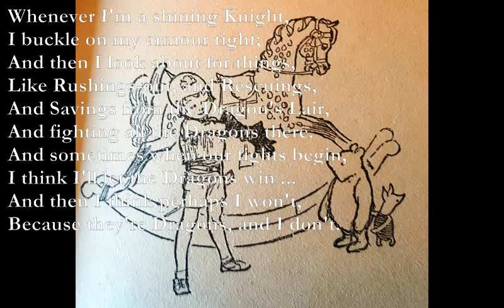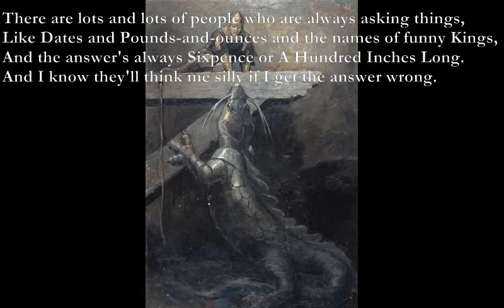Knight in Armour/The Friend [AA MILNE poems set to music]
Knight-in-Armour

E Dm
Whenever I'm a shining Knight,
Am Dm
I buckle on my armour tight;
E Am
And then I look about for things,
E Dm Am
Like Rushings-out, and Rescuings,
Dm E Am
And Savings from the Dragon's Lair,
Dm
And fighting all the Dragons there.
Am Dm - E7
And sometimes when our fights begin,
Am - E7 Am
I think I'll let the Dragons win ...
E Dm Am
And then I think perhaps I won't,
Dm E Am
Because they're Dragons, and I don't.

The Friend

A7
There are lots and lots of people who are always asking things,
C#7
Like Dates and Pounds-and-ounces and the names of funny Kings,
D A C#7 D
And the answer's always Sixpence or A Hundred Inches Long.
F C G A7
And I know they'll think me silly if I get the answer wrong.

So Pooh and I go whispering, and Pooh looks very bright,
And says, "Well, I say sixpence, but I don't suppose I'm right."
And then it doesn't matter what the answer ought to be,
'Cos if he's right, I'm Right, and if he's wrong, it isn't Me.